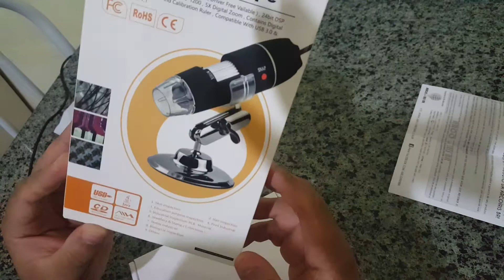Microscópio Digital Usb Zoom 500x Camera 2.0 Mp Profissional parte 1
Microscópio Digital Usb Zoom 500x Camera 2.0 Mp Profissional
Ampliação De Até 500x
Com 8 Leds Para Iluminação
Cor: Preta
Resolução: 2.0 Megapixel
Foco: 10mm ~ 500mm
Formato De Imagem: Jpeg / Bmp
Formato De Vídeo: Avi
Vídeo / Resolução De Captura De Imagem: 1600 X 1200, 1280 X 960, 800 X 600, 640 X 480, 352 X 288, 320 X 240, 160 X 120
Fonte De Luz: 8 Leds De Luz Branca
Frame Rate (Vídeo): 30 Fps
Ampliação: 20x ~ 500x
Alimentação: 5v Da Porta Usb
Interface: Usb 2.0
Sistema Operacional: Windows 2000/Xp/Vista/Win 7
Itens Inclusos:
1 Microscópio Digital
1 Suporte Para Fixar
1 Cd Com Software De Instalação
1 Manual Em Inglêsfacebook